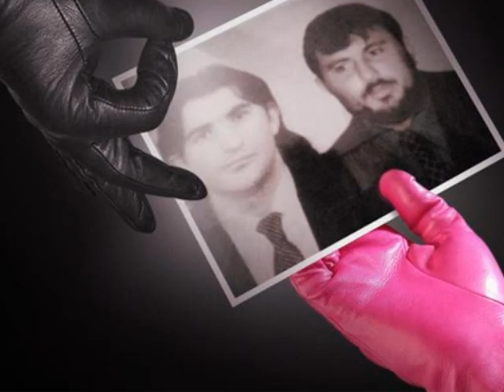Besnik Bujar memushaj